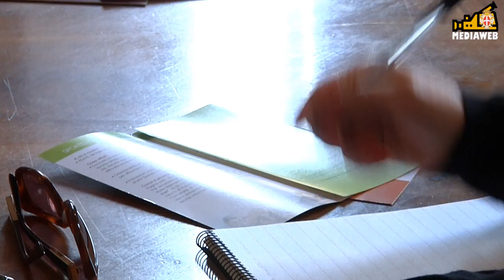SosApprendimento - Migliora Pavia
Un aiuto per i genitori e gli insegnanti riguardante la formazione degli studenti. Le parole di Rodolfo Faldini Assessore all' Istruzione, Marcella Ferrari Psicologa e Davide Gatti Lions Club Pavia.